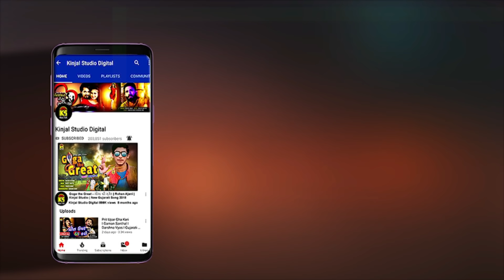વિહતમાંની રેગડી ( હીરપુરા ની વાત ) Ⅰ VISHNU MALDHARI Ⅰ Ramel & Halariya 2019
Credits

Title :  Vihatmani Regadi   (Heer Pura Ni Vat)
Song :  Vihatmani Regadi   (Heer Pura Ni Vat)
Singer : Vishnu Maldhari
Producer: Vitthal Ajani
Lyrics : Vishnu Maldhari
Label : Kinjal Studio
Copyright By : Kinjal Studio

Latest Dayara of Gujarati Movies | Films and other Gujarati Drama Stage Artist.

MatajiNa Garba